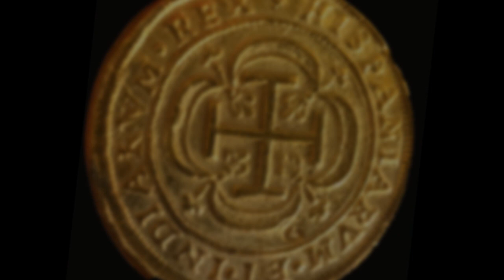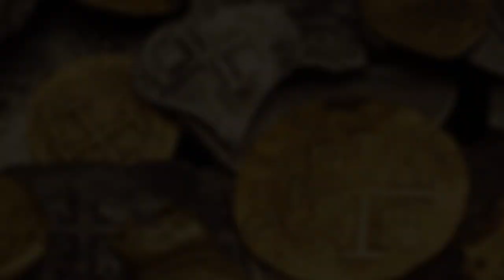Don Doubloon (Soviet Songs in English) - Дон Дублон (на англ. языке)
This is a drinking song about people’s love of money.

Originally performed by Mikhail Boyarsky in a 1989 Soviet TV adaptation of Don César de Bazan.

Lyrics by Mikhail Donsky and Kim Ryzhov
Translated and Arranged by Boris Anisimov

It, so lustrous and so precious,
Has had power over men
As the most desired possession
Since I don’t remember when.
To the golden minted image
Clergy, commons and the peerage
Pay respects. It calls the tune.
Who’s that master? Who’s that idol?
Well, for sure, it is Don Doubloon.

Ladies find it quite hypnotic.
This accursed golden piece
Does become their favorite topic
With unprecedented ease.
People don’t know any better.
To its luster and its clatter
They give up themselves so soon.

It is good at spreading hatred
And betraying people’s trust.
Foreign climes it devastated.
And in blood it does not rust.
Groaning, wailing and entreating
Won’t be met with any pity.
May the devil take you soon –
That old master, that old idol,
That old wretched Don Doubloon!

RUSSIAN LYRICS:
Дорогой наш, драгоценный,
Дивной силой наделён,
Он кумир во всей вселенной
С незапамятных времён.
К отчеканенному лику
Все, от мала до велика,
Ходят робко на поклон.
Этот идол, этот идол,
Этот идол – Дон Дублон.

Дамам он особо дорог.
Тут ему отказа нет.
Знать не хочет отговорок
Этот желтый сердцеед,
Ведь ему сравнится не с кем.
Нежным звоном, ярким блеском
Он сердца берет в полон.

На Земле вражду он сеет,
Соучастник зла всегда.
Он от крови не ржавеет,
Не краснеет от стыда.
К стонам, воплям и рыданьям
Он не знает состраданья.
Будь навеки проклят он!